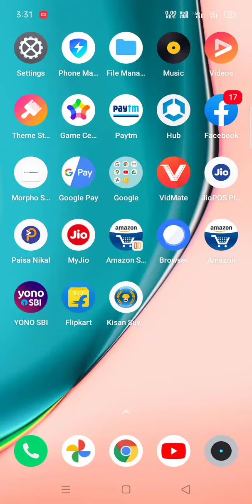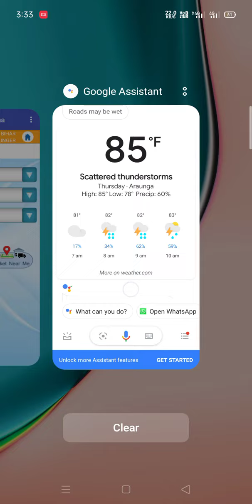6 September 2020